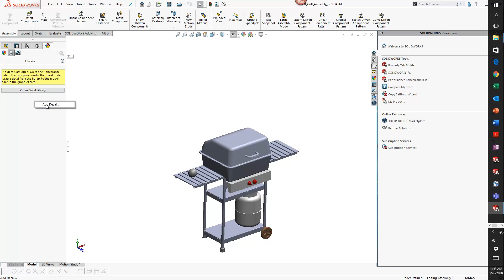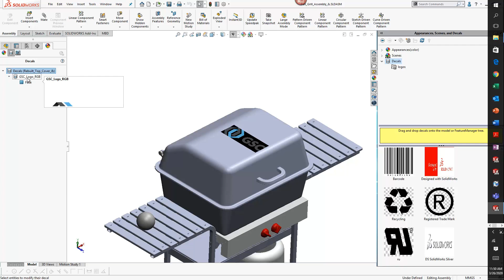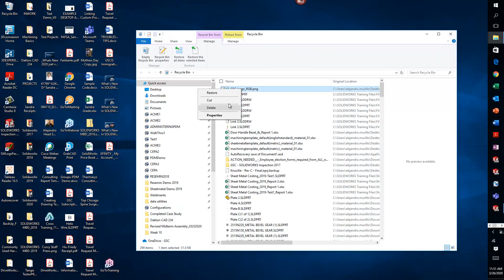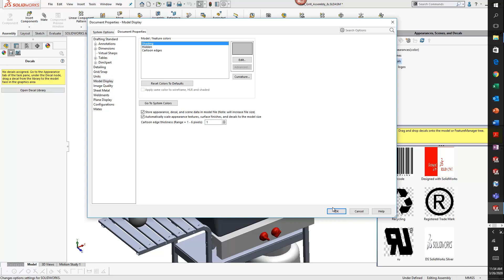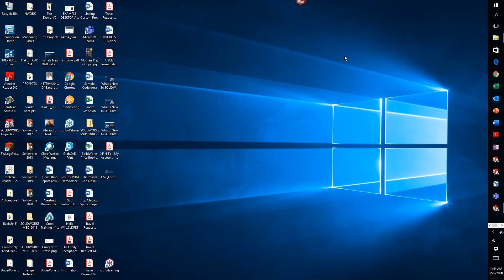SOLIDWORKS Tech Tip: Prevent Decals Disappearing by Embedding Decals in Models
This tutorial is for part or assembly models and their decals, and setting you up for success so that the decals travel with the model instead of disappearing due to broken references.

Users often receive or open models with missing decals. Typically, this happens because by default decals are not embedded in models. They are linked so if the original decal image file is moved or deleted, the decal will not display in model. In the video Alejandro shows how you can change this under Document Properties so that every time a decal is applied to a model it is embedded which eliminates missing decal issues.

(Need to learn more about assembly or part modeling? Attend one of our online classes

When you add decals to your models in SOLIDWORKS, you might normally create a reference. However, if that decal file location changes or is deleted, when you open up the model again, you wouldn't have the decal placed anymore.

This can happen if an image gets deleted in a folder file and thus could create a broken reference. However, you you can add a decal to a model by embedding it. We run through an example using a grill assembly.

Go to your Display Manager, and drop it on the face of your model.

Go to Document Properties, and under Model Display, select the option "Store appearance, decal, and scene data" and this will embed the decal into your model so that it travels with it and stays with it.

We hope you enjoyed this how-to tutorial! There are more SOLIDWORKStutorials on our blog as well